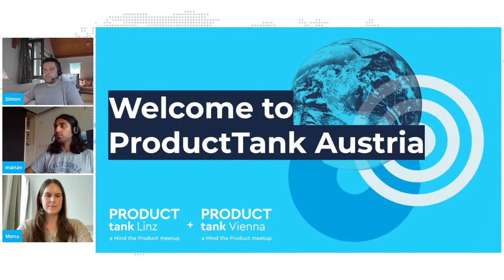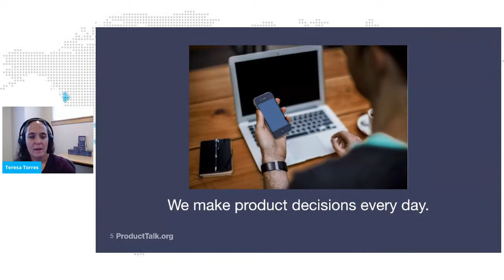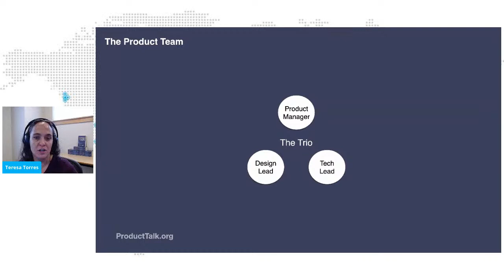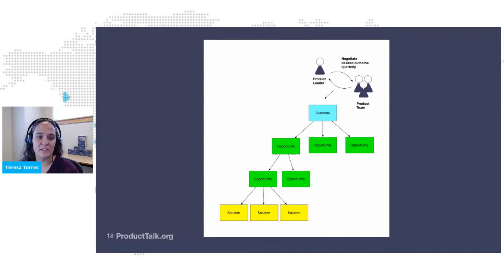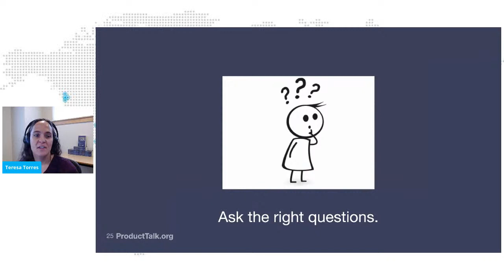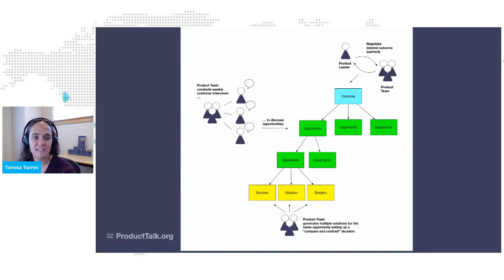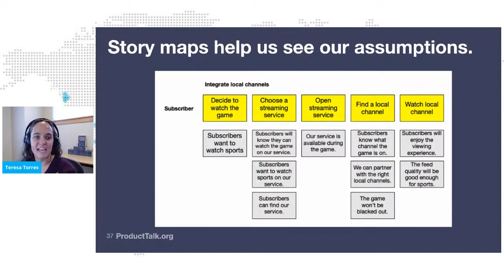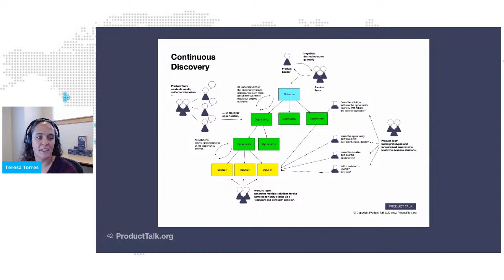PT Austria - The What & Why Of Continuous Discovery with Teresa Torres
Teresa Torres is an internationally acclaimed author, speaker, and coach. She teaches a structured and sustainable approach to continuous discovery that helps product teams infuse their daily product decisions with customer input. She’s coached hundreds of teams at companies of all sizes, from early-stage start-ups to global enterprises, in a variety of industries. She has taught over 7,000 product people discovery skills through the Product Talk Academy. She’s the author of the upcoming book Continuous Discovery Habits and blogs at ProductTalk.org.

The What & Why of Continuous Discovery

Most product teams are starting to adopt discovery best practices (e.g., interviewing customers, usability testing, experimenting). However, many of us are still stuck in a project world. We do research to kick off a project, we usability test right before we hand it off to engineers, and our primary means for experimenting is a/b testing. These methods are better than nothing, but the best product teams are shifting from a project mindset to a continuous mindset. In this talk, we’ll explore the key differences between project-based discovery and continuous discovery and give your team a clear benchmark to aspire to.